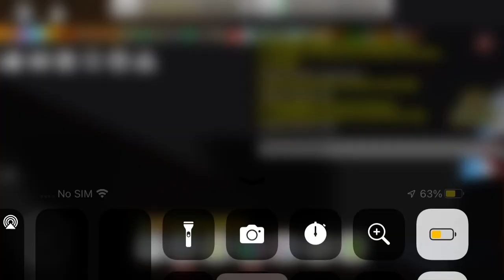FINALLY DEMON MASK Bee Swarm Simulator